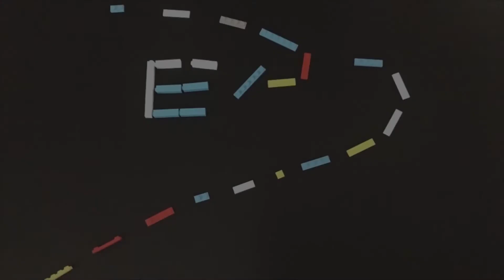手游 量子特攻 第四十九期 你这障碍物选的不好 推荐指数四星 游戏攻略